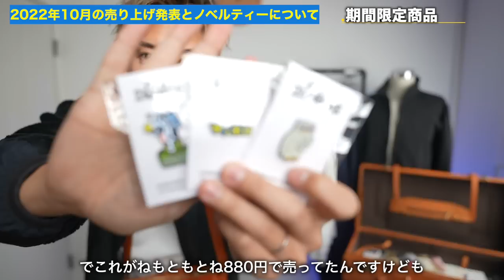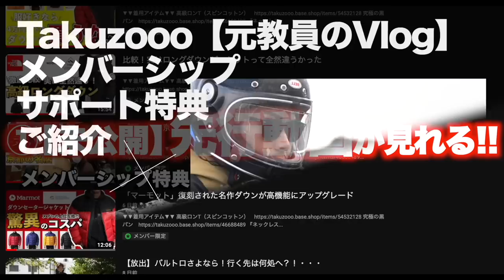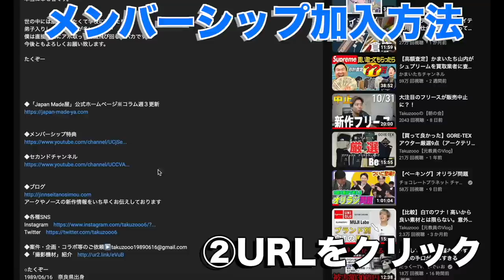【無料特典】売り上げ発表とノベルティーについて！お得な情報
○たくぞー
1989/06/16　奈良県出身
2014年公立学校の教員として勤務。
2018年うつ病発症。
2018年退職後YouTubeスタート。